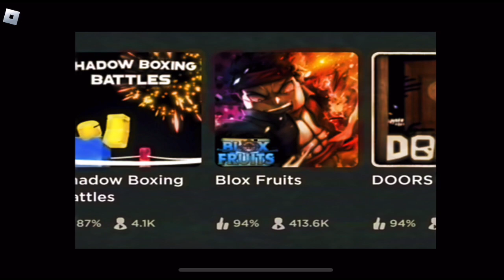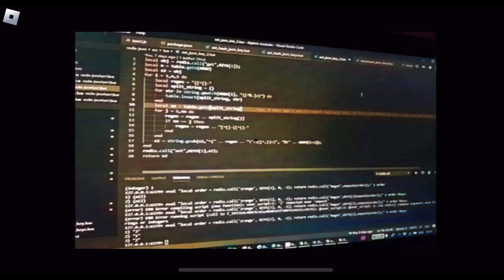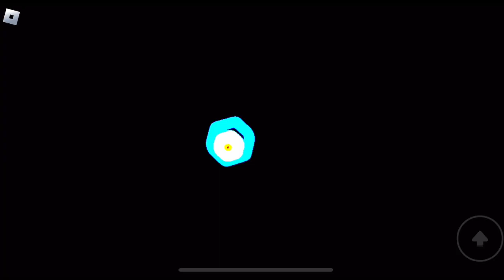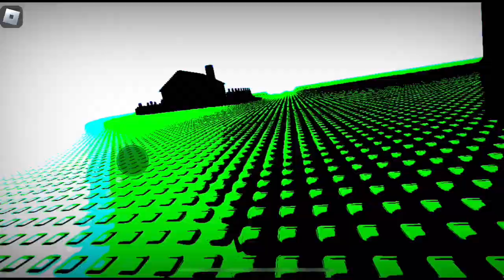CROSSROAD HANGOUT WENT TO FUN TO SAD